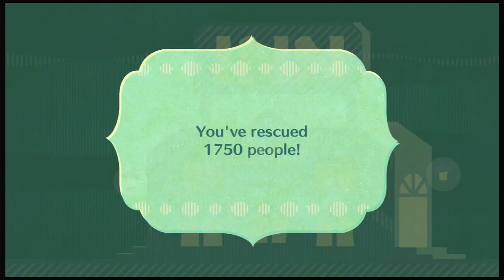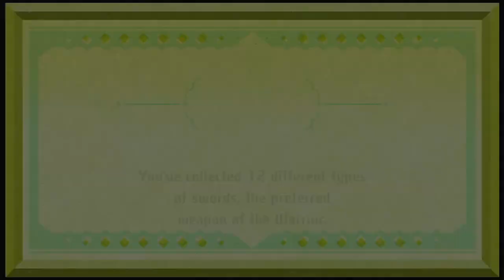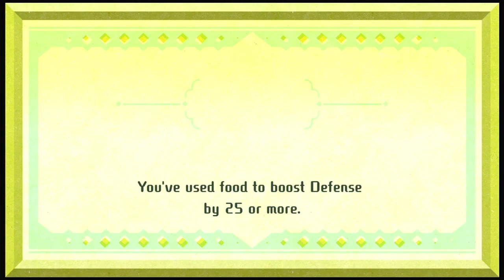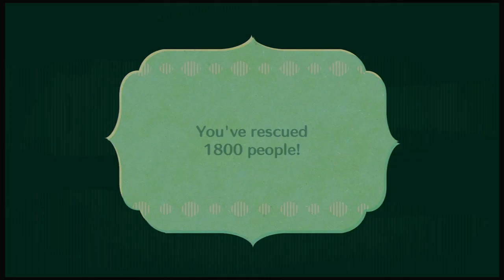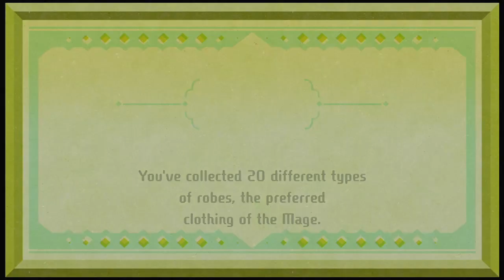Questing and Grinding